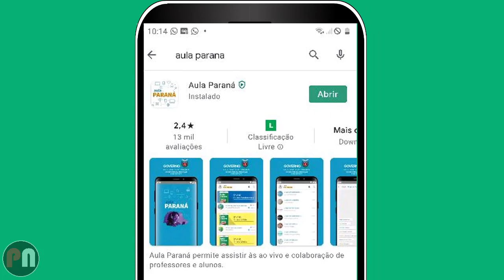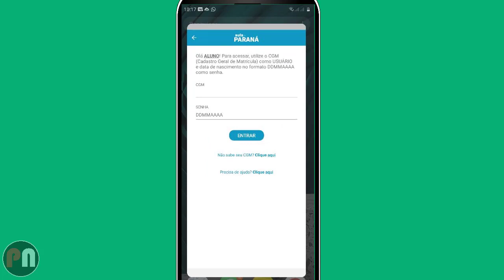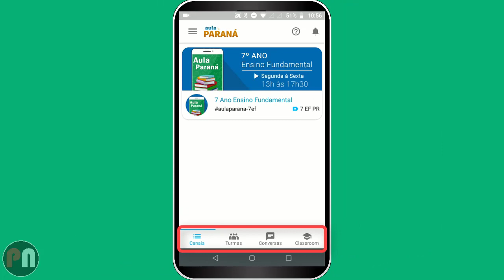APLICATIVO AULA PARANÁ - Como instalar e acessar (ALUNO) | Consultar CGM e e-mail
Como instalar e acessar o aplicativo Aula Paraná e consultar CGM e E-MAIL @ESCOLA  do aluno.